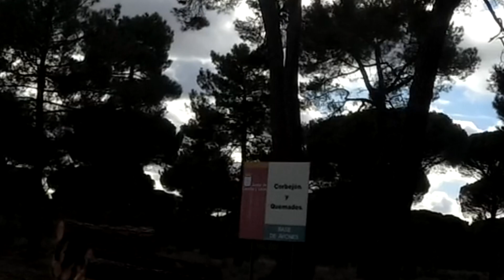MTB: Vamos a una pista de aterrizaje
Una ruta mtb tranquila de un domingo nos vamos a rodar con las bicis a una pista de aterrizaje para aviones.

Lo que utilizo para mis vídeos:

Action-Cam: GoPro 3+ Black
Action-Cam: GitUp Git2
Gimbal: Zhiyun Crane M